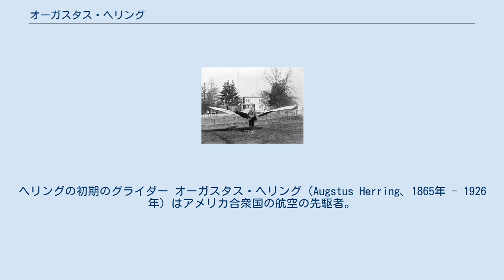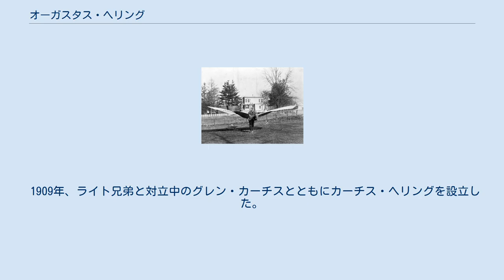オーガスタス・ヘリング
ヘリングの初期のグライダー オーガスタス・ヘリング（Augstus Herring、1865年 - 1926年）はアメリカ合衆国の航空の先駆者。
重航空機による世界初の動力飛行を達成したのは彼だという説もある。
 航空におけるヘリングの経歴は、オクターヴ・シャヌートの被雇用者として始まった。
間もなく彼は航空上の実験を独自に行なうようになり、1896年には（その種の物としてはおそらくアメリカ初である）特許を申請した。
すなわち有人で、空気より重く、動力を持ち、操縦可能な「飛行機械」の特許である。
 1899年10月11日、ミシガン州セント・ジョゼフで、彼は複葉グライダーに自ら設計した圧縮空気エンジンを積み、50ftを飛行した。
もっと後で行なわれた飛行は地元誌に目撃され報道されている。
しかし、これらの主張は論駁され続けている。
フィル・スコットの本"The Shoulders of Giants: A History of Human Flight to 1919""によれば、ヘリングのグライダーは操舵するのが困難で、なおかつ彼の圧縮空気エンジン（2気筒・3馬力）は一度にたったの30秒間しか作動させられなかった。
そのためスコットはヘリングをハンググライダーの伝統を継続しただけの人間と見なしている。
現代の専門家たちも、ヘリングを「人類初の動力飛行達成者」の候補に入れてはいない。
 1909年、ライト兄弟と対立中のグレン・カーチスとともにカーチス・ヘリングを設立した。
 ^ 根本智『パイオニア飛行機ものがたり』（オーム社、1996年）によると15秒